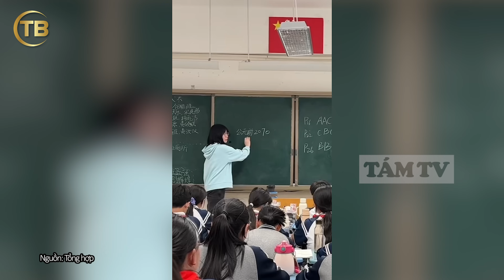Công việc vất vả, lấm lem nhưng GU THẨM MĨ và GU THỜI TRANG vẫn đỉnh của chóp | Tin nhanh 24h